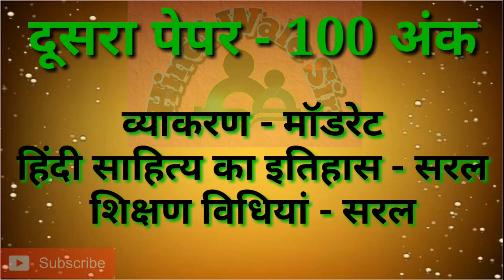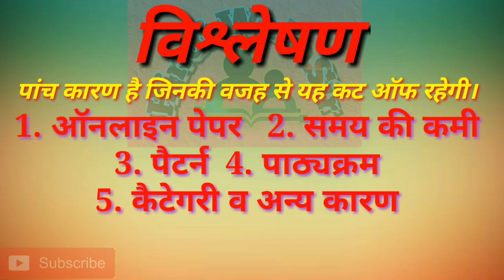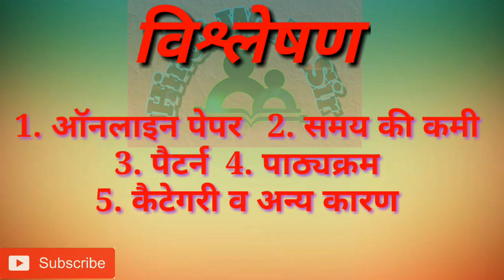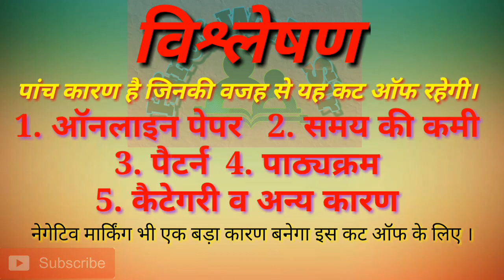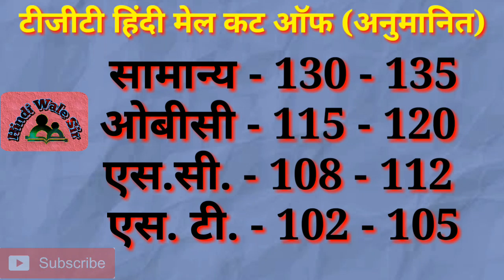DSSSB TGT HINDI (MALE) EXPECTED CUT OFF with PAPER ANALYSIS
28 अगस्त को dsssb ने tgthindi का पेपर आयोजित करवाया था। इस पेपर में अनुमानित कट ऑफ क्या रहने वाली है इसी की चर्चा इस वीडियो में की जा रही है।